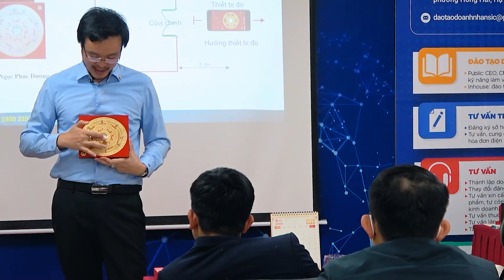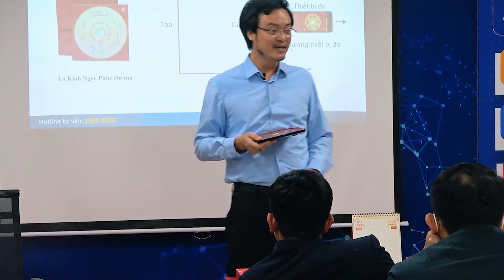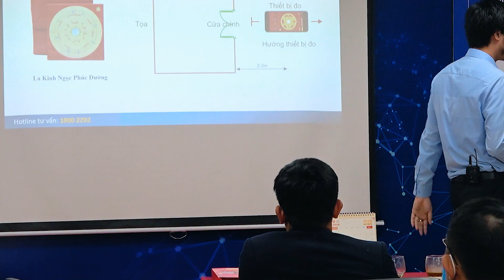Hướng dẫn Đo Hướng Nhà bằng La Bàn - Bài 18 | Khóa học Kích Tài Lộc 2022 |Phong Thủy Tam Nguyên|pttn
Tên Video: Hướng dẫn Đo Hướng Nhà bằng La Bàn - Bài 18 | Khóa học Kích Tài Lộc 2022 |Phong Thủy Tam Nguyên|pttn
▶ Dịch vụ cung cấp:
1. Tư vấn lập Hồ Sơ Phong thủy Nhà đang ở, Nhà chung cư, Nhà xây mới, Văn phòng làm việc, Thiết kế hồ sơ Kiến trúc Phong thủy
2. Tư vấn lập Hồ Sơ Phong thủy nhà máy, quy hoạch khu đô thị
3. Tư vấn lập Hồ Sơ Phong thủy nhà thờ, đình, chùa, miếu, phủ
4. Tư vấn Thiết kế đặt để mồ mả âm trạch
5. Dịch vụ xem ngày Cưới hỏi, Động thổ, Đổ mái, Nhập trạch, Khai trương, Mua xe, Ngày giờ sinh, Sim số phong thủy.
6. Dịch vụ Khai Quang, điểm Cốt, nạp Khí cho vật phẩm Phong thủy
7. Lập Hồ sơ Tư trụ - Bát tự Cao cấp, Tứ trụ - Bát tự Trọn Đời, Tứ trụ Bát tự Hôn nhân, Tứ trụ - Bát tự Tính danh, Tứ trụ - Bát tự Nhân duyên
8. Cung ứng, sản xuất, chế tác các Vật Phẩm, Pháp khí, Pháp cụ Phong thủy
9. Tài liệu, sách Văn hóa phương đông, Ứng dụng App – WebApp, Đào tạo Phong thủy, Tứ trụ, Dịch học, Tử vi, Tướng học
10. Cung cấp các khóa học trực tuyến và đào tạo tại chỗ về Phong Thủy, Tứ trụ, Dịch học, Tử vi, Tướng học.